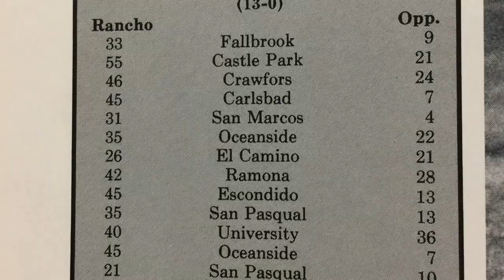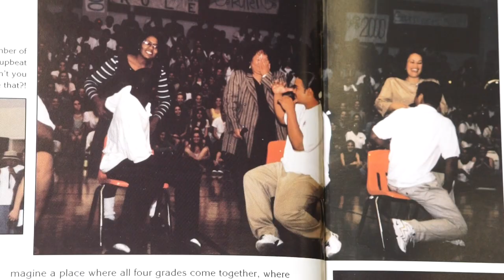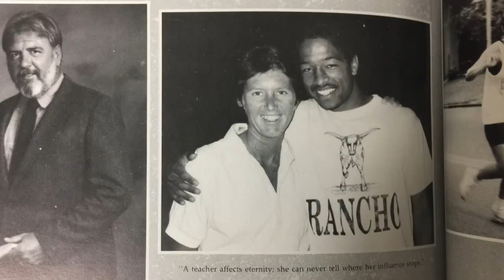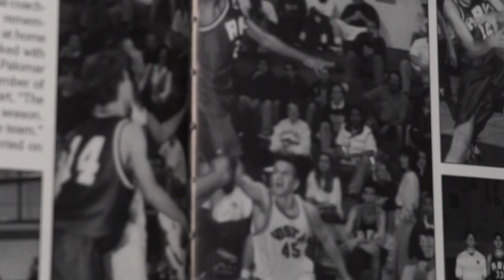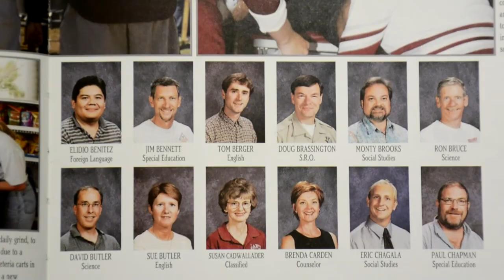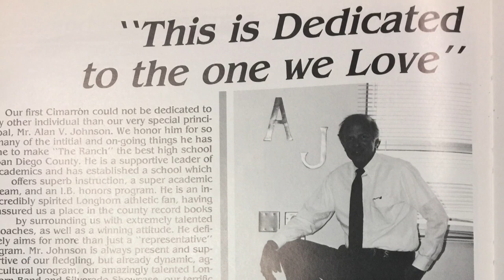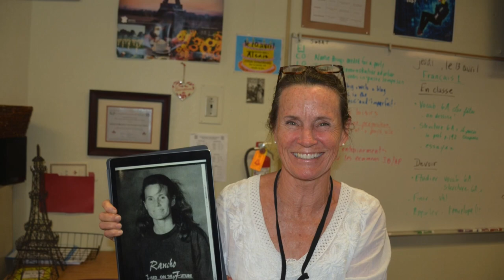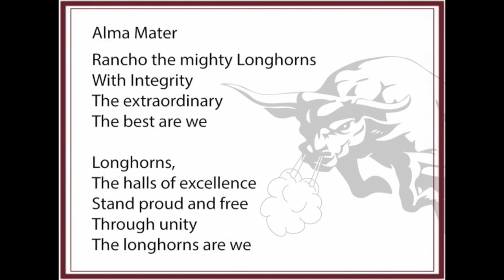30 Years of RBV